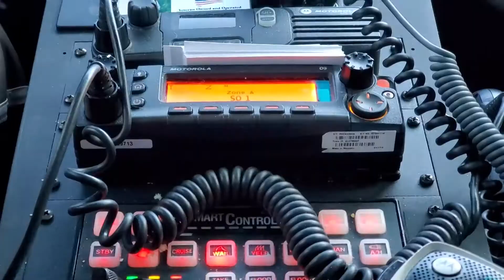Veteran finds new mission while dealing with injuries from war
When our veterans come home from serving their country, they often come back with injuries. Some are physical and some can be harder to see.

After two reconstructive surgeries and several weeks in the hospital, Brett Hightower knew how difficult healing could be. Now, he is able to move forward by giving back to his community.